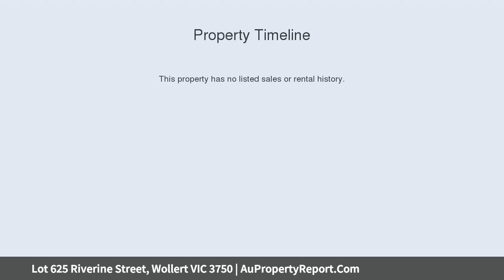Lot 625 Riverine Street, Wollert VIC 3750 | AuPropertyReport.Com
Lot 625 Riverine Street, Wollert VIC 3750
Property Type: residential land
Selling, Selling !! Be Quick !!